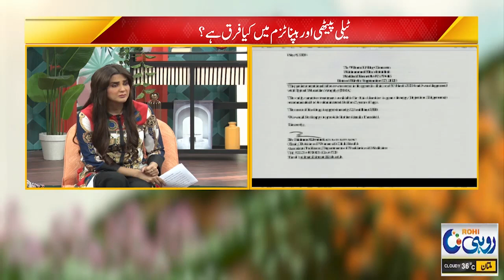56 Crore Ka Injection - Save Abdullah Life - Humble Appeal | He's Literally Fighting for his Life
56 Crore Ka Injection - Save Abdullah Life - Humble Appeal | He's Literally Fighting for his Life | Rohi